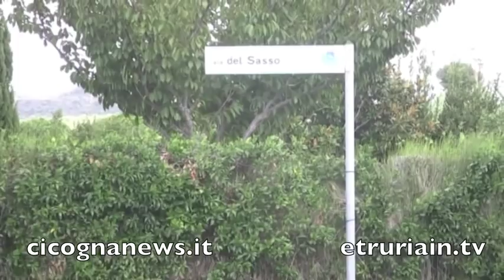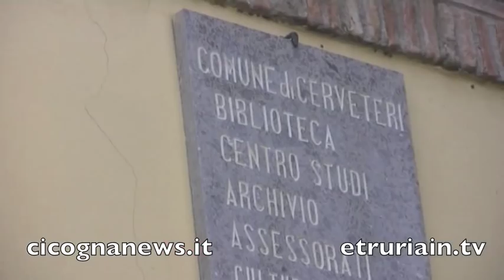Cerveteri, scontro fatale per Giuliano Gemma